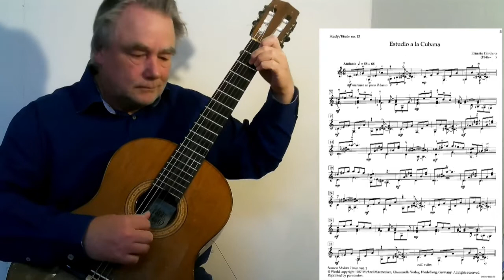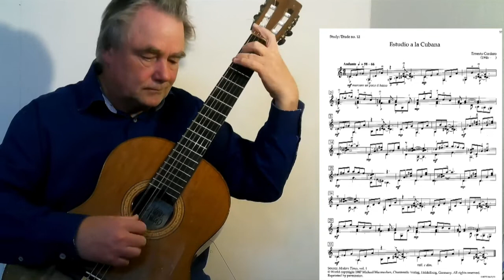Ernesto Cordero: Estudio a la Cubana (Christiaan de Jong)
Educational Guitar Series

A great study by Enesto Cordero (1946) for intermediate level guitar students.